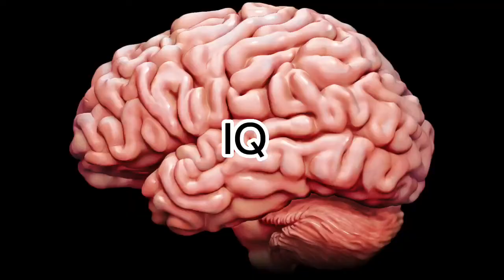Walter White vs Fly